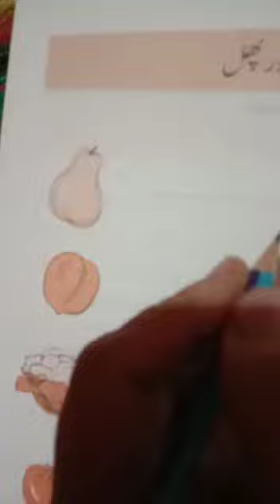Day74_ Urdu language#41